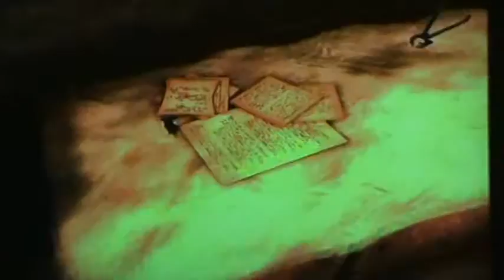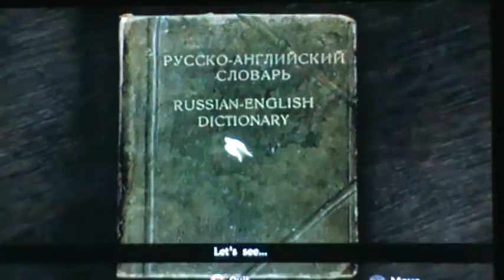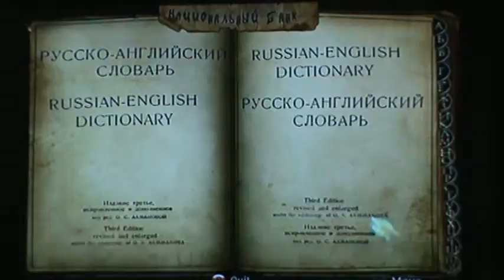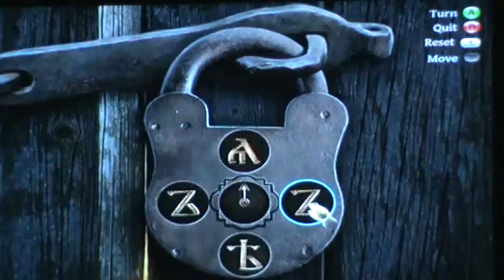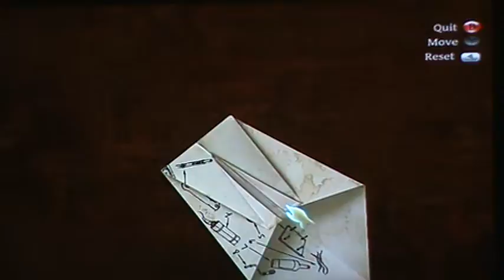Lets play The Testament of Sherlock Holmes #52